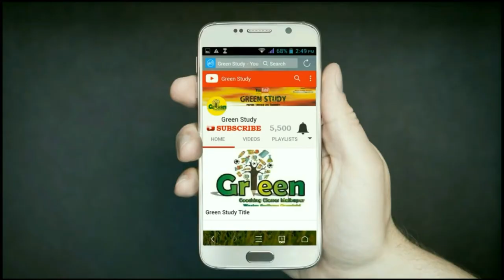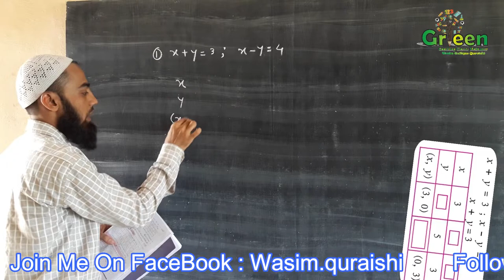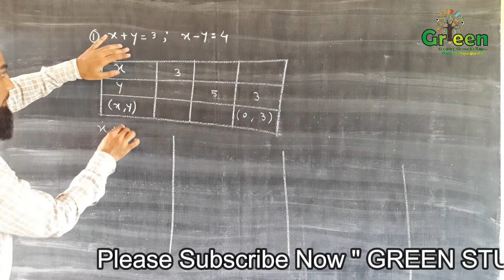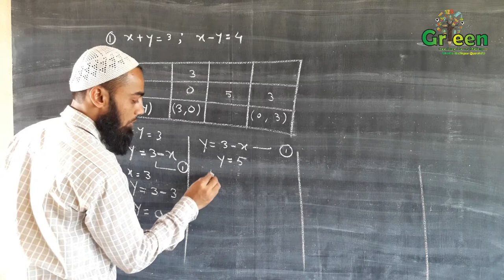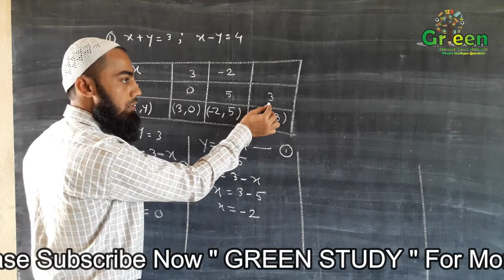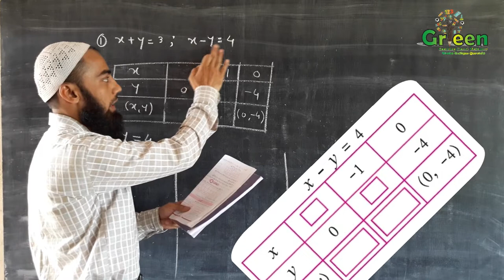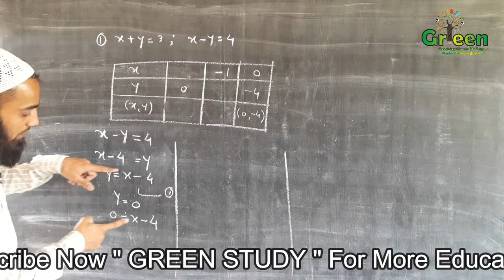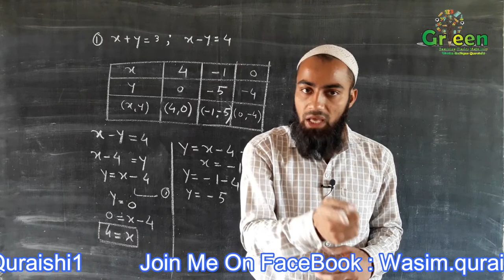10th Maths lesson no.10 | Mashak 1.2 | Do Mutgayyar Khati Masawat | متغیر | maths New Syllabus 2018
(Mashak no. 1.2) Equation in two variable
Urdu Medium maths New Syllabus 2018 for 10 class Now you can learn maths very easy way with Green Study. No need for tuition. and extra classes.learn maths any where you are.